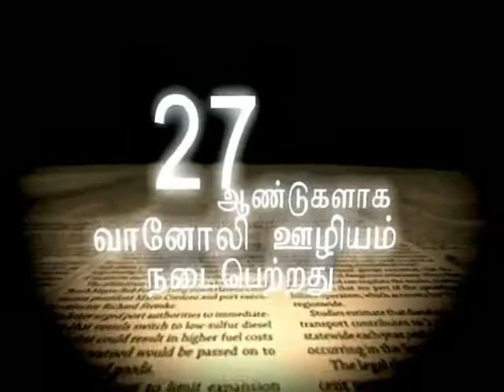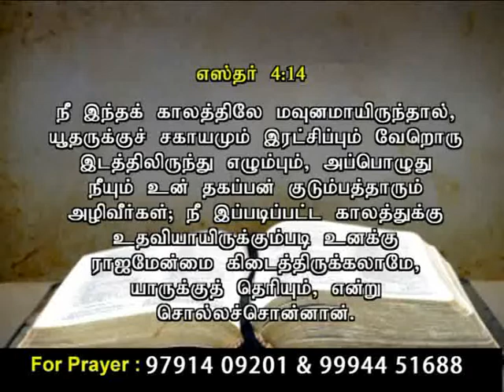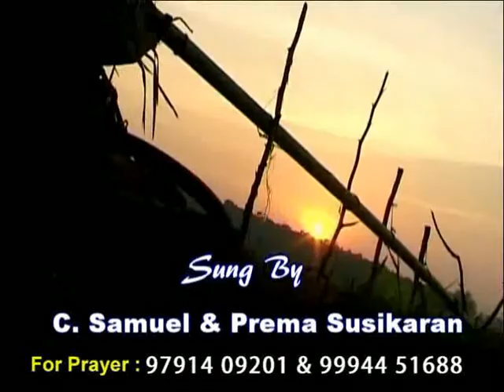CK Medias:VOICE OF SHEPHERE 14.10.15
CK Medias:VOICE OF SHEPHERE